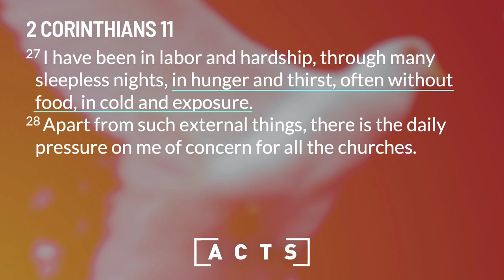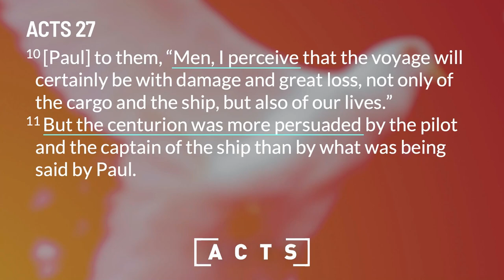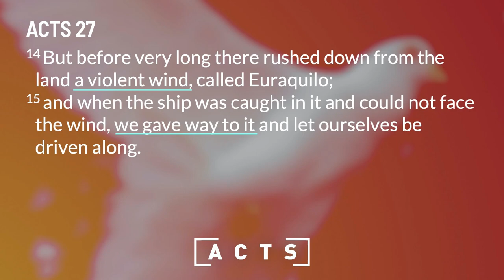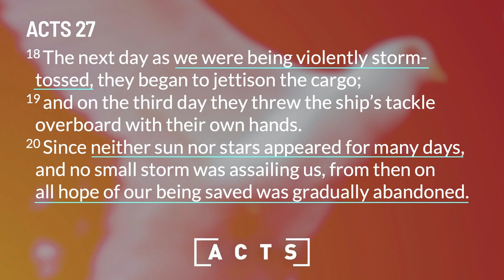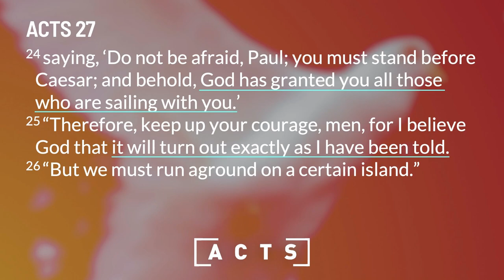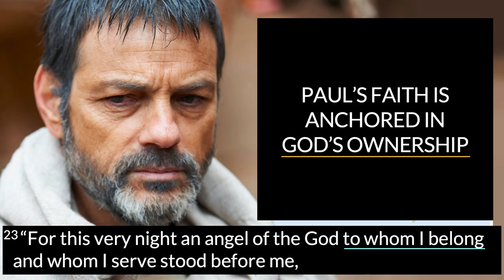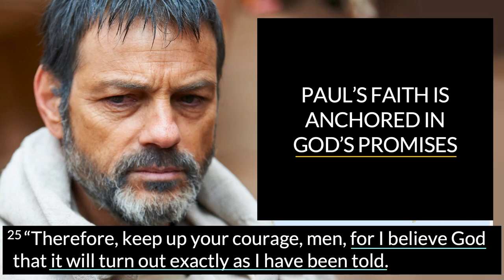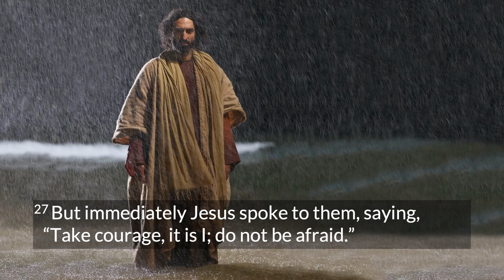Sunday Sermon | Book of Acts: Anchored Faith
In Acts 27, we will read of Paul's journey by ship to Rome.
In the midst of a very difficult journey, the ship gets caught in a storm and goes adrift in the middle of the sea.
In the darkest hour, when every other leader lost hope, 1 remained – Paul…
God's light shone through Paul.
God wanted to bring 273 other people to the end of themselves
So that he could raise up His servant Paul so that he could show them ANCHORED FAITH.